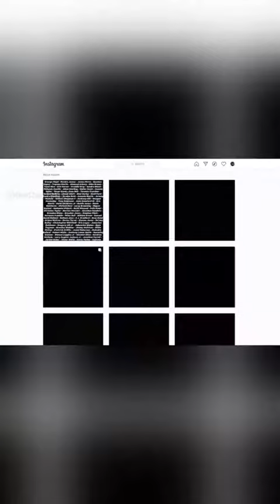Booba ultra clip